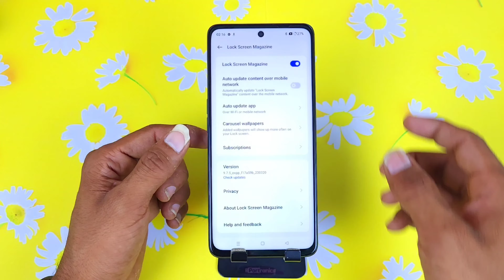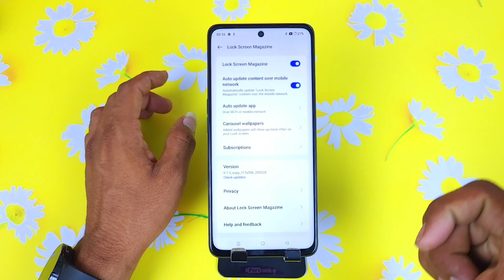Oppo f23 lock screen wallpaper change, Oppo f23 Lock Screen Wallpaper Auto Change, wallpaper change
oppo f23 lock screen wallpaper change,
oppo f23 mein automatically wallpaper change setting kaise kare,
oppo f23 automatically wallpaper change,
oppo f23 automatic wallpaper change,
oppo f23 lock screen wallpaper,
oppo f23 lock screen magazine,
oppo f23 call recording,
how to change automatically wallpaper in oppo f23,
oppo f23 app lock setting,
oppo f23 app hide,
oppo f23 screenshot,
oppo f23 net speed,
oppo f23 wallpaper change,
oppo f23,